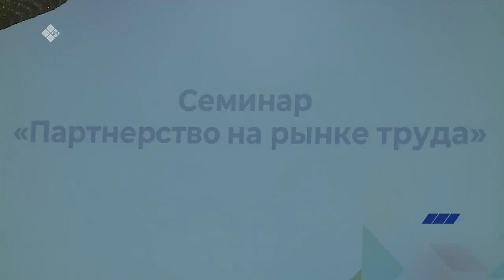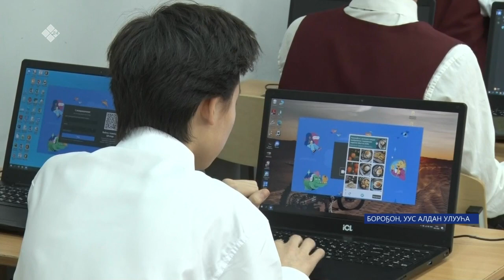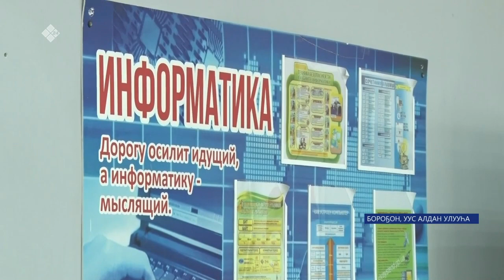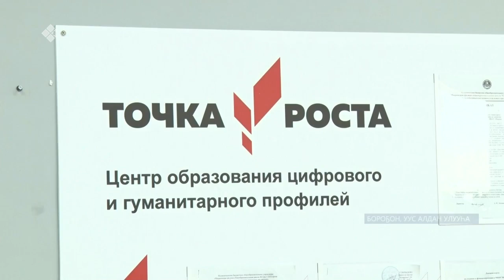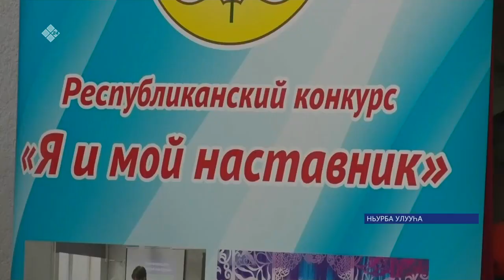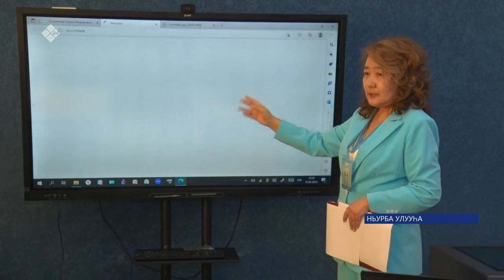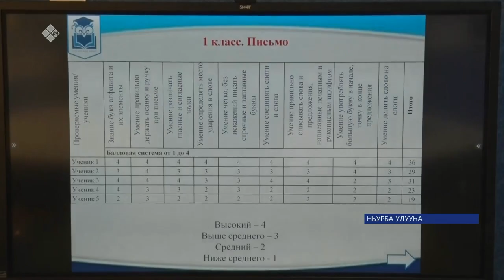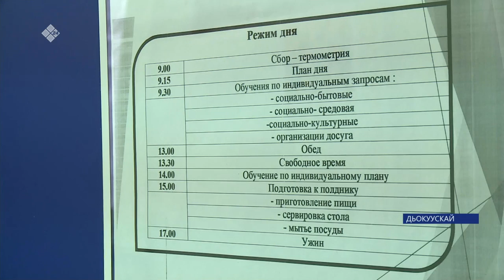«Саха сирэ» информационнай биэрии. Олунньу ыйын 16 күнэ 13:30